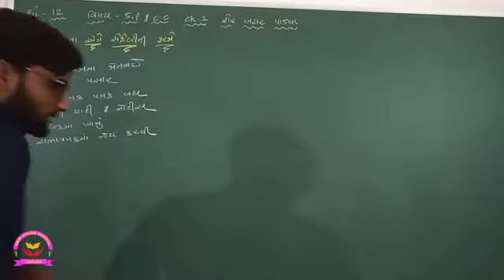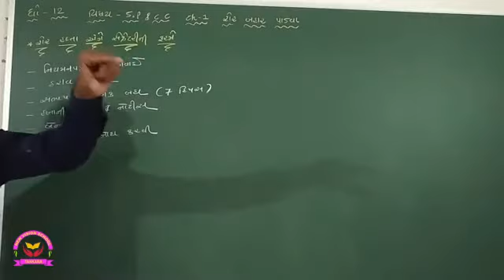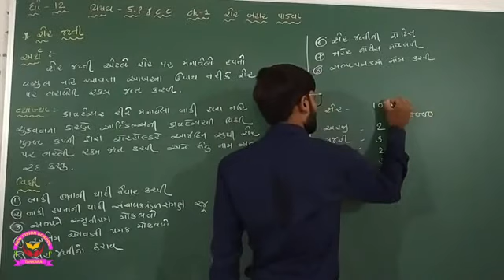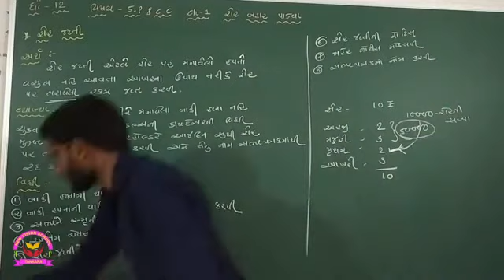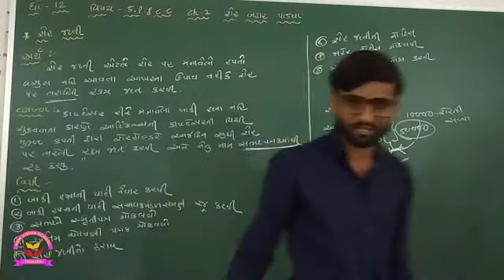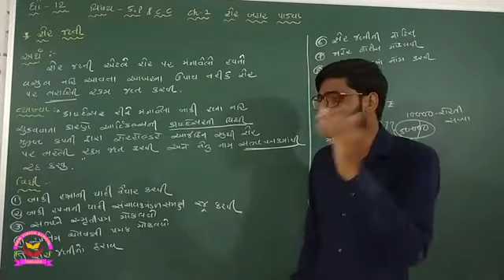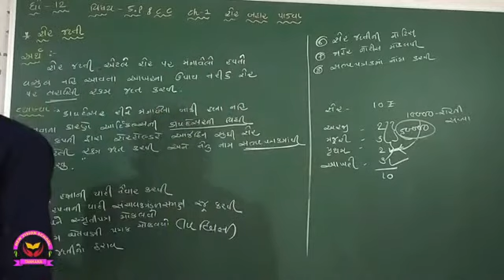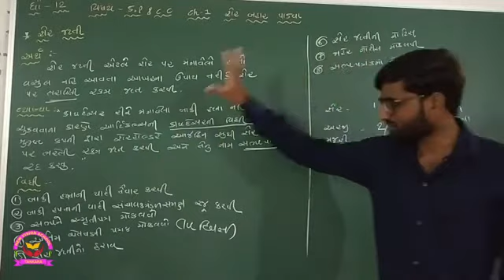ધો - 12 કોમર્સ // S.P. & C.C. // ચેપ્ટર - 1 શેર બહાર પાડવા // ભાગ - 11